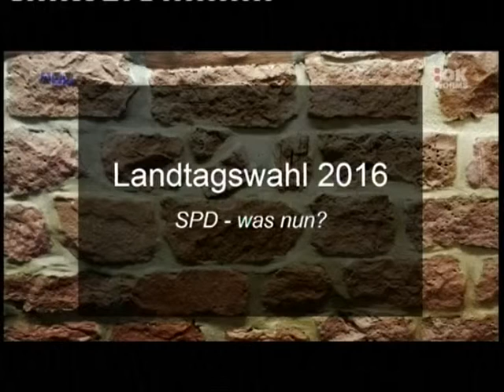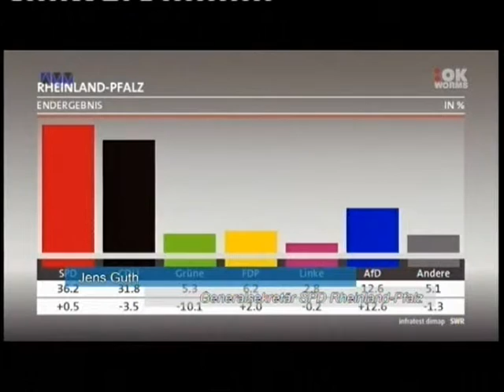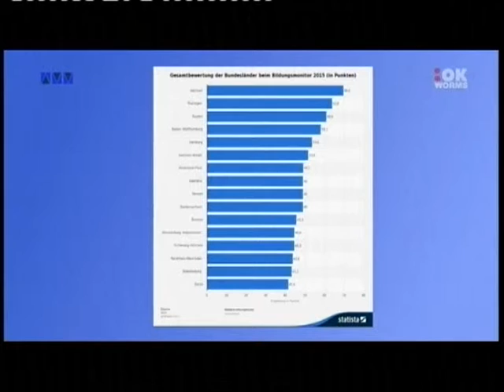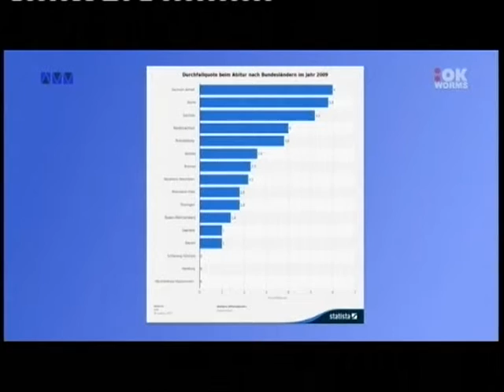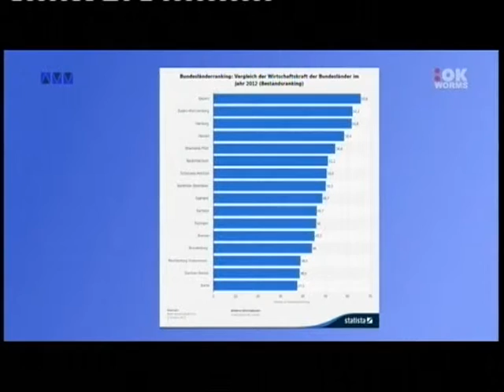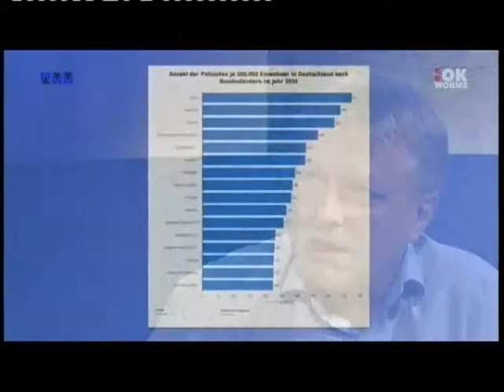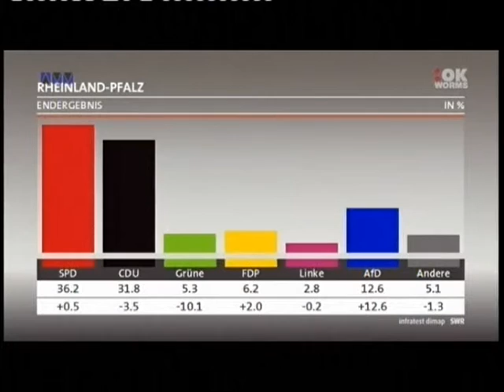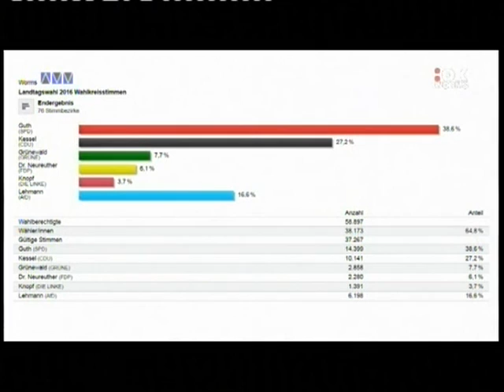Landtagswahl 2016 - SPD - Ein Rückblick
Landtagswahl 2016 - SPD  - Ein Rückblick mit dem Landtagsabgeordneten Jens Guth (Direktkandidat Worms) auf die Erfolge der SPD bei der Landtagswahl. Sendung des Offenen Kanal Worms